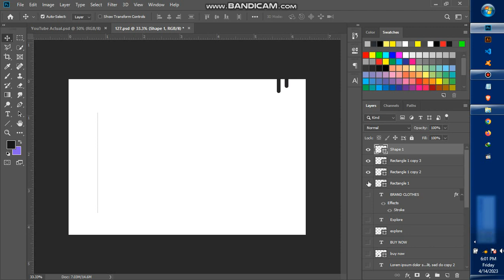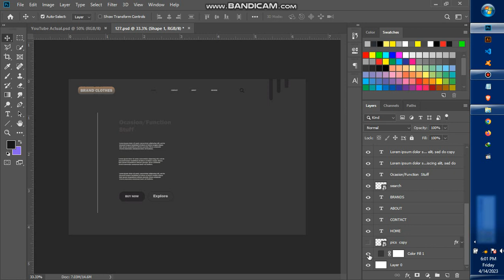Simple Occasion Clothes UI Design In Photoshop ( UI/UX )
Let's make simple UI clothes design in  Photoshop, just follow the simple steps and you are good to go.